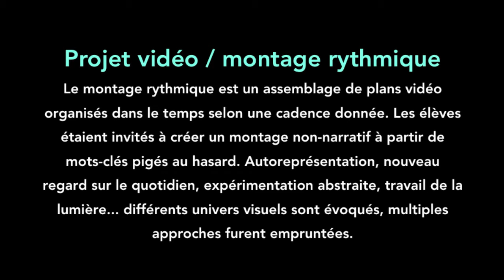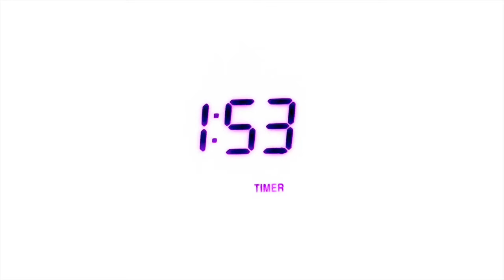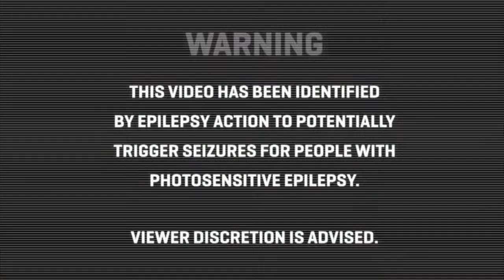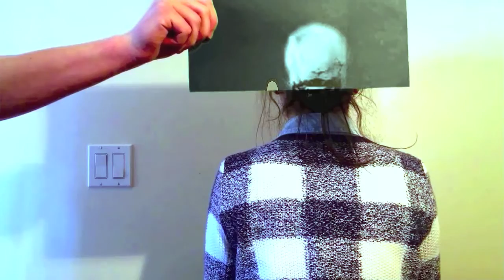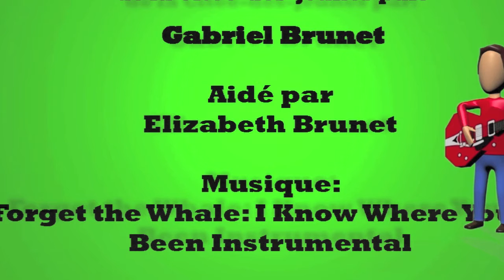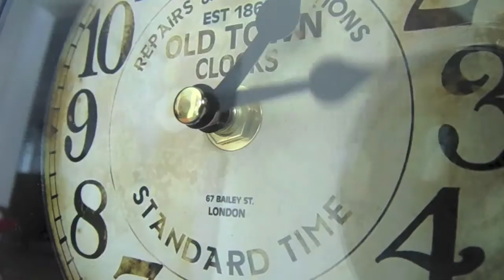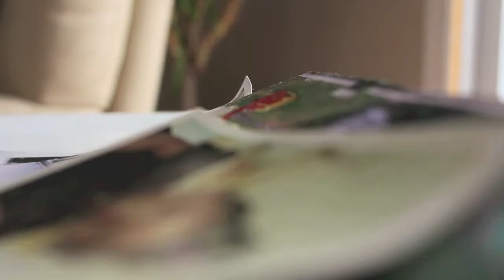Montage rythmique / Élèves de 4e secondaire / Arts plastiques et multimédia / 2016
Printemps 2016. Les élèves d'arts plastiques et multimédia de 4e secondaire de la Cité-des-Jeunes devaient créer un montage vidéo rythmique non-narratif.

00:18 / Sarah Piché-Jetté et Emilie Tremblay
02:42 / Ribensky Nader Merzius
05:39 / Rathuja Sivasubramaniam
07:26 / Jacob Leduc
10:29 / Maryse Dubuc
11:37 / Gabriel Brunet
13:31 / Alyssa Vasilev
15:19 / Xavier Sigouin
16:36 / Paula Pazdan
18:28 / Jade Théroux
19:44 / Alexandre Verrette
21:35 / Serena Tyrrell

Enseignant : Jean-François Leboeuf